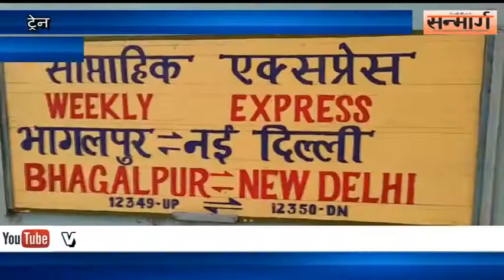ट्रेन में पानी की व्यवस्था नहीं रहने से यात्रियों को करनी पड़ती है मशक्कत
अगर आपकी यात्रा पक्की है तो पानी साथ लेकर चलें। चूँकि भागलपुर से खुलने वाली लंबी दूरी की ट्रेन में पानी की व्यवस्था नहीं रहने से यात्रियों को कड़ी मशक्कत करनी पड़ रही है। हैरत की बात यह है कि यहाँ से खुलने वाली साप्ताहिक एक्सप्रेस के वातानुकूलित के डिब्बे में भी यात्रियों को भी पानी की कमी से जूझना पड़ रहा है।